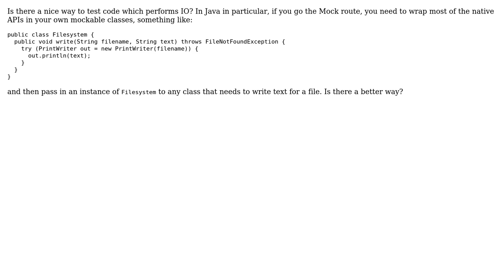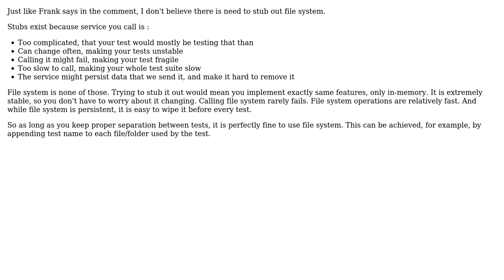Software Engineering: What's the correct way to test code which performs IO?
With thanks & praise to God, and with thanks to the many people who have made this project possible! You are responsible for your own actions.